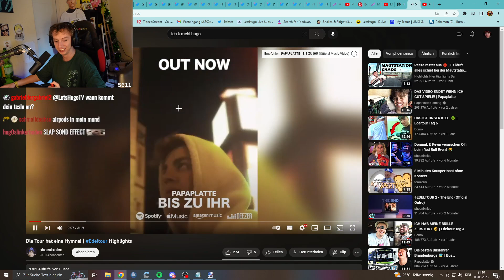Hugo will Kevin F*cken aber Kevin nimmt Hugo Hops